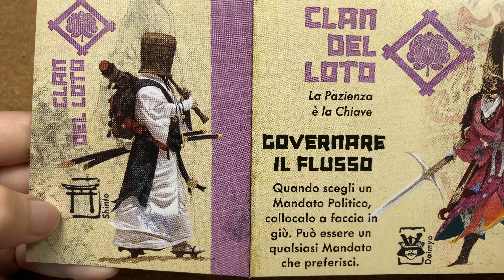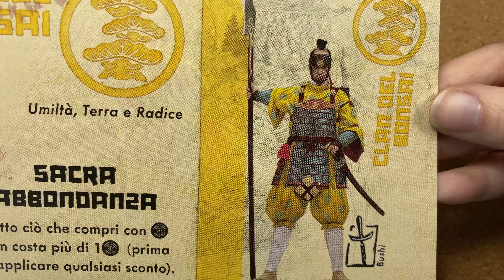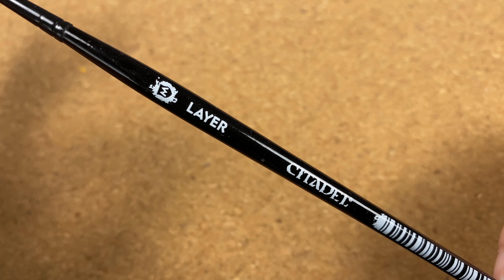Come iniziare a dipingere le miniature - LA TECNICA BASE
Dopo il primo video dedicato agli strumenti indispensabili, continua la guida passo passo per iniziare a dipingere le miniature. Oggi vediamo insieme la tecnica base, quella che io consiglio per creare una buona base, da cui partire per provare poi molte altre tecniche.

🏅I miei 10 prodotti preferiti:
Pennelli Roubloff Kolinsky parziale
Colori Ak Interactive, set Anime Figure

Altri strumenti consigliati:
Green Stuff World Serie Silver (sul sito ufficiale)

Primer
Molotow:

Cutter di precisione
Tappetino da taglio
Green Stuff

🌿Zollette d’erba/erba statica/ecc
Scorched tuft
Highland tuft
Swamp tuft
Lowland Shrubs
Jungle Tuft
Winter Tuft
Woodland Tuft